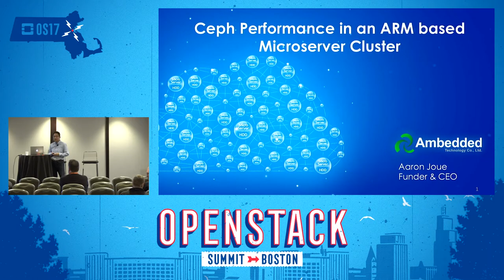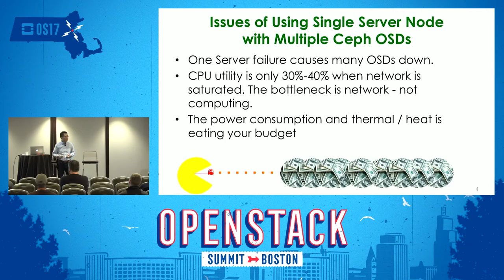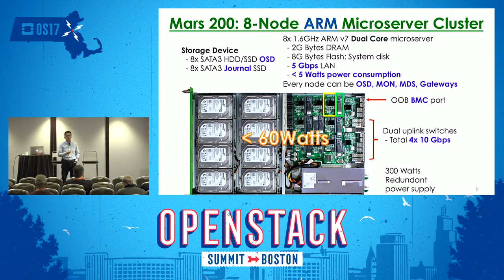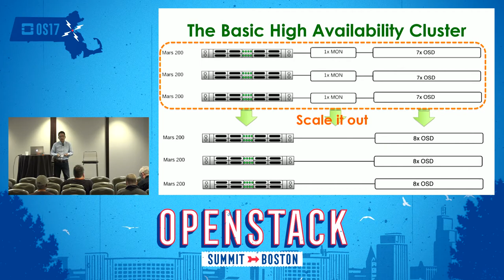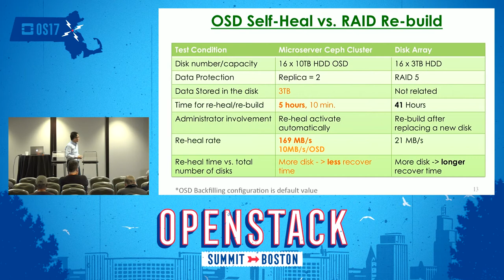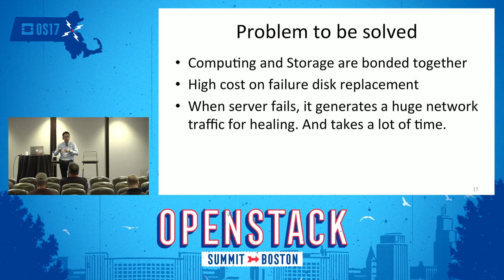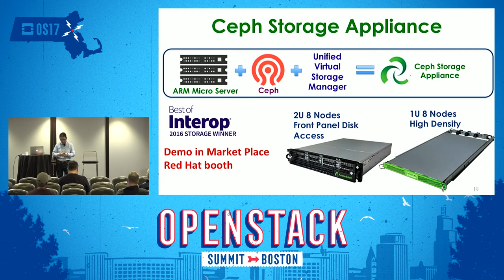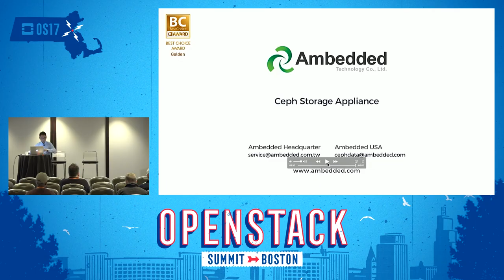How Ceph Performance in an ARM-Base Microserver Cluster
Traditional server architecture is not a perfect fit for distributed storage because network is usually saturated with low CPU utility. And using virtual machine or multi-daemons carries the risk of multiple lost storage devices when a single server fails. Ambedded aims to address those problems with its microserver architecture designed for distributed storage and optimizing Ceph performance with this 1-to-1 architecture.